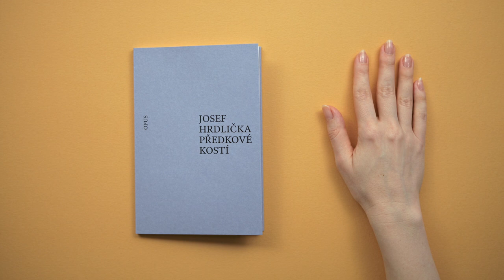Josef Hrdlička: Předkové kostí (Opus)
Magnesia Litera 2022: nominace v kategorii Moleskine Litera za poezii

scénář: Pavel Mandys, Maria Procházková, Ester Kasalová
namluvili: Daniela Písařovicová, Tomáš Borůvka
animace (příběh knihy): Ester Kasalová
hudba (znělka): Marek Doubrava
zvuk, hudba (animace): Marek Poledna
koncept, animace (listování, portrét), střih, režie: Maria Procházková